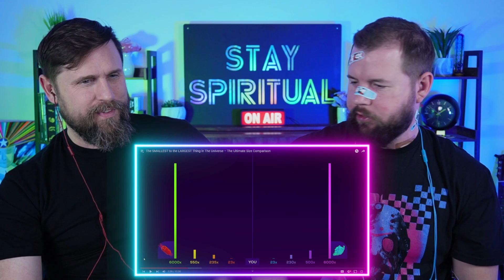Smallest To Largest Things In The Universe | Kurzgesagt In A Nutshell REACTION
In this reaction we look at the latest Kurzgesagt in a Nutshell video titled: "The SMALLEST to the LARGEST Thing in The Universe – The Ultimate Size Comparison". This video points out that it appears the universe is infinite in every direction, weather you zoom out of in. We ask, how is this knowledge significant for humankind?

About us: Welcome you modern day mystics and truth seeks. James and Justin here, your favorite spiritual analysts on all things culturally relevant. Doing our best to help team humanity connect with this divine, yet somewhat peculiar reality we all find ourselves in!!! Staaaaaaaaaay Spiritual 🙏😲🙏😉🙏😁